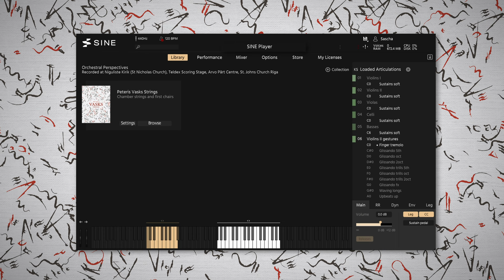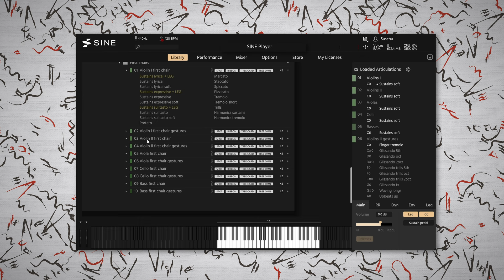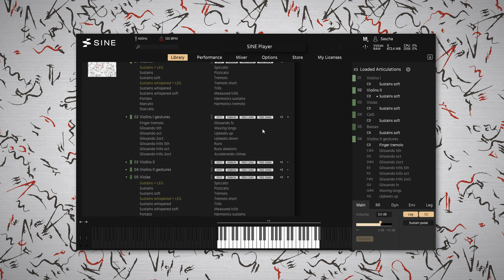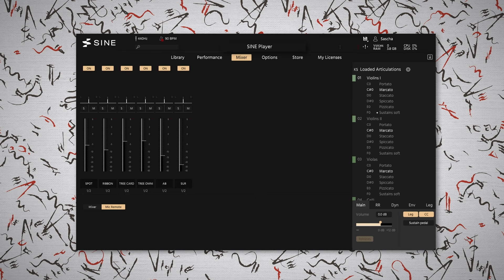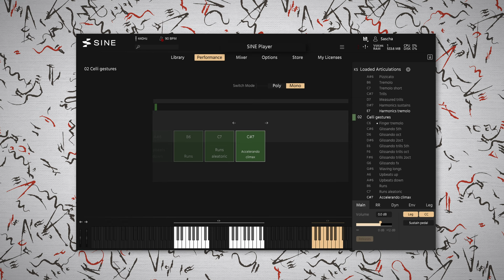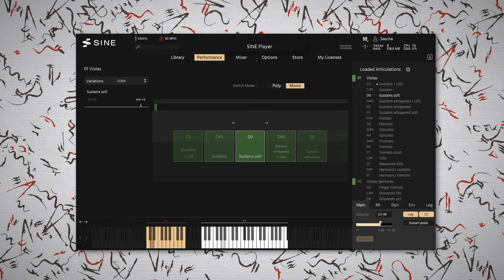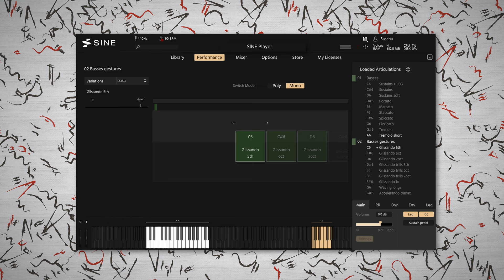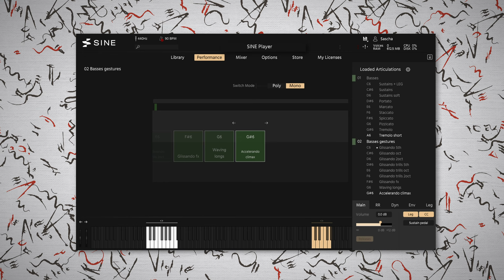Pēteris Vasks Strings: Walkthrough 1—Ensembles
In the first part of our official walkthrough, we take a deep dive into the plethora of articulations, sounds, and gestures provided in the ensembles of Pēteris Vasks Strings.

Our new collection is inspired and guided by Pēteris Vasks’ Voices, a fully-detailed chamber string ensemble complete with violins, violas, celli, and basses: Small sections and first chair soloists.

Working directly with Vasks, we recorded small sections and first chair soloists from Sinfonietta Riga at St John’s church in Riga, Latvia.

And the results are breathtaking: A fully-detailed chamber ensemble with a unique character and color. Like the music that inspired them, these strings organically fuse dissonance and beauty to inspire you and your compositions.

Pēteris Vasks Strings is available to download. And we’re running a special introductory price offer of €449 + VAT (regular €549).